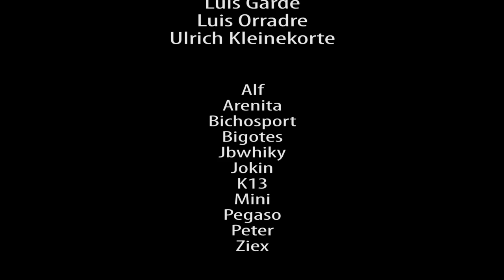II Copa Open Automovilismo - 1ª Carrera - Abril 2012 - Honda CRX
1ª Carrera de la Copa Open en el Circuito de Navarra.
Piloto: Fernando Zabalza
Escuderia: San Fermin